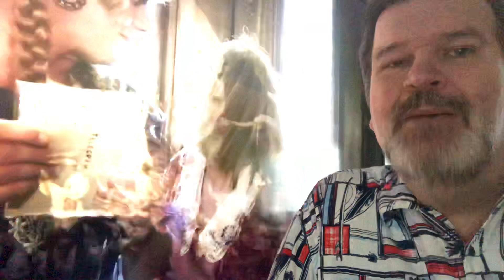Bette Davis is Alive! Day 19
Day 19 AtHomeFilmFestival brings up the drag spoof “Hush Up Sweet Charlotte.” Director Billy Clift follows up his “Baby Jane?” with this riotous comedy. He brings Matthew Martin all from Jane” - who brings Bette Davis back to life.

At Varla Jean Merman In and out of drag (and she’s a hot man) and John Waters favorite star Mink Stole and we’re in for a bumpy night.

This great movie can be seen on HereTV - which is streaming free through this pandemic.